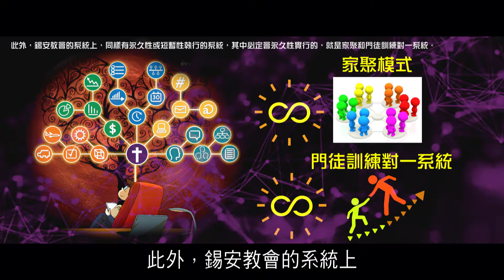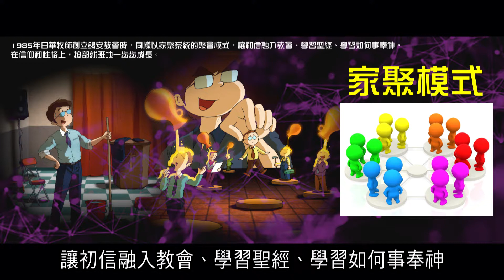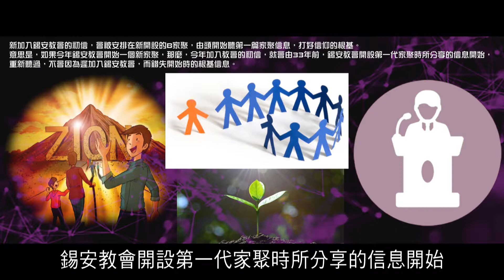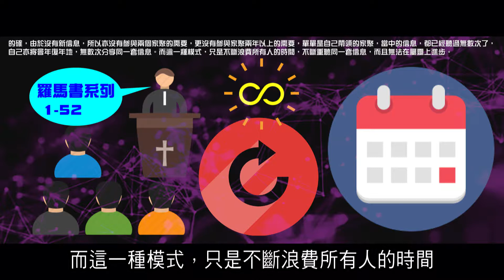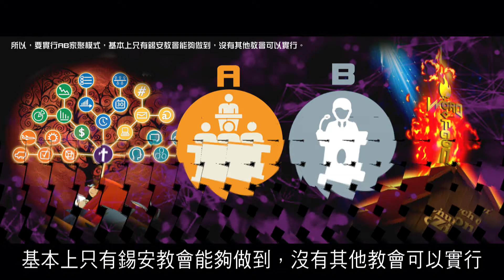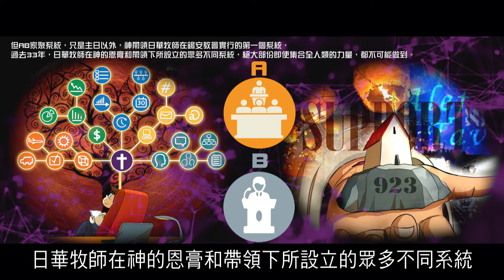2012 榮耀盼望 Vol.444 前所未有錫安教會的家聚模式與對一門徒訓練系統